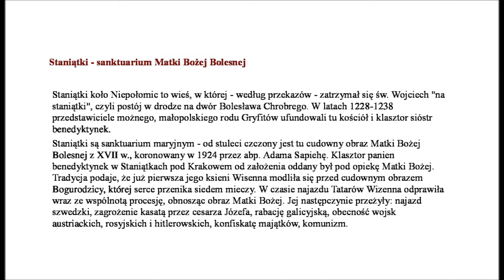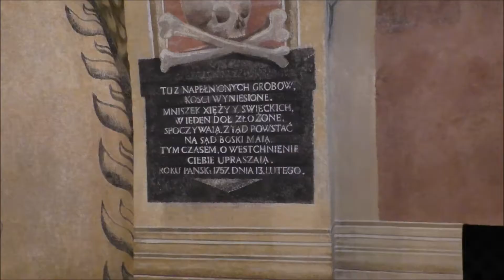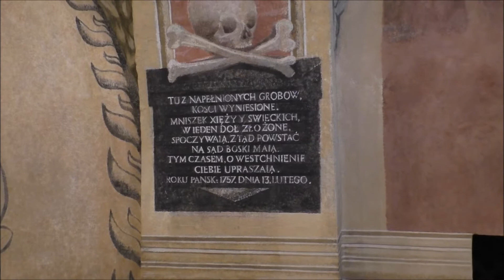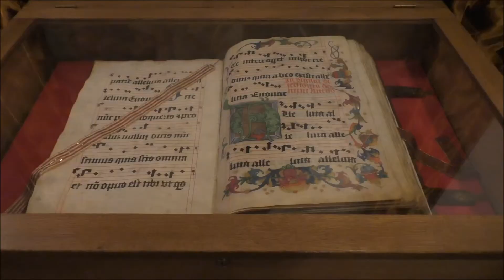Sanktuarium Maryjne w Staniątkach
W kościele pod wezwaniem św. Wojciecha w Staniątkach koło Niepołomic